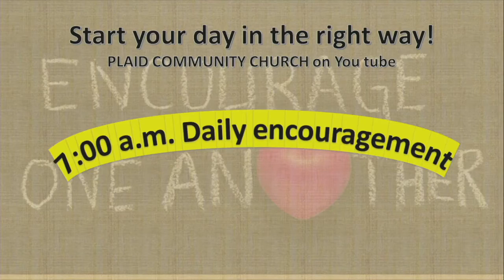A Word of Encouragement 12/18/2020